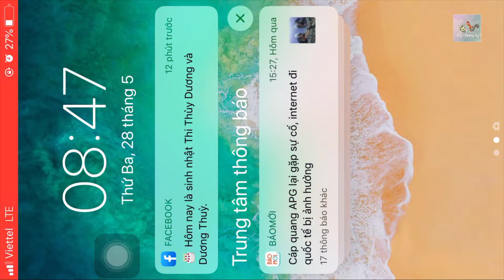King’s Cup và “chiêu trò” làm tiền của Thái Lan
Giải thi đấu có thâm niên đáng nể.